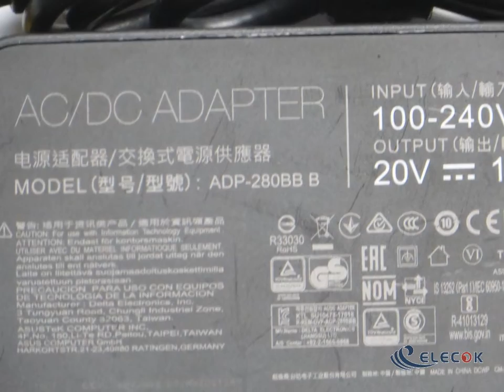AC/DC ADAPTER 20V14A ADP-280BB B used